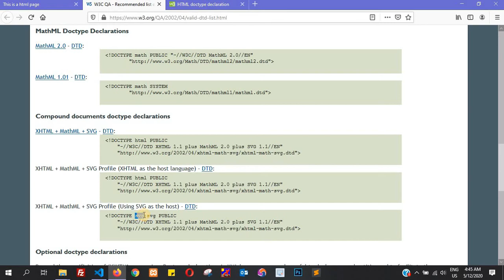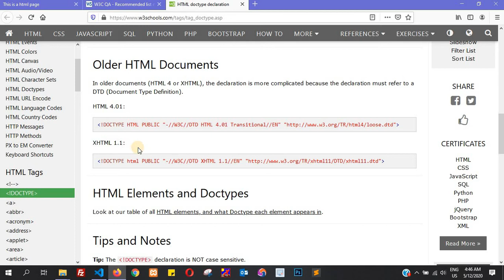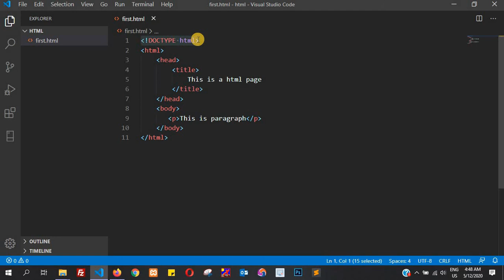HTML Tutorial in Hindi [Part 4] - What Is DOCTYPE Declaration In HTML?, Why DOCTYPE is used in HTML?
In this tutorial i will talk about What Is DOCTYPE Declaration In HTML? | Why DOCTYPE is used in HTML?

The HTML document type declaration, also known as DOCTYPE, is the first line of code required in every HTML or XHTML document. The DOCTYPE declaration is an instruction to the web browser about what version of HTML the page is written in. This ensures that the web page is parsed the same way by different web browsers.